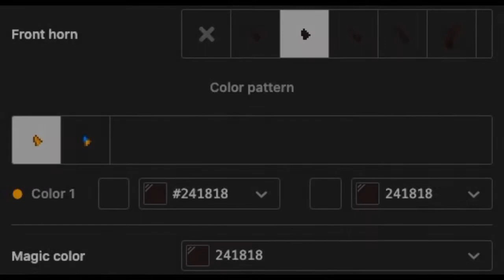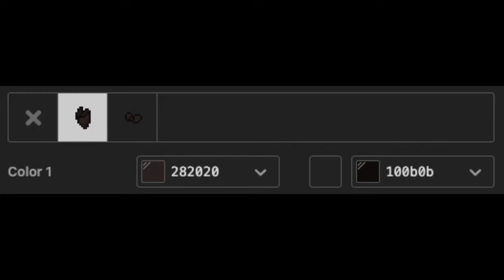💀) Jotaro Kujo JOJO'S : [ pony town skin ]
ଘ ：୨ Gracias por hacer esta skin !
1
 ⌜ Me apoyarías un montón compartiendo el video .ᐟ ⌟  ⊹₊˚
1
┊꒰꒰✦ Nos vemos en Pony Town \ . ︵︵
1
╰﹒ⵌ﹕ponytown